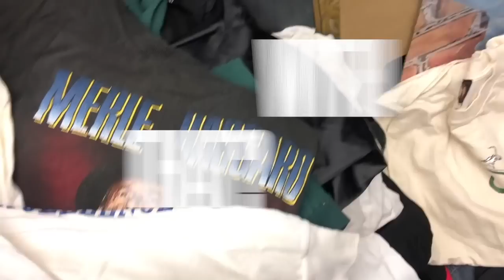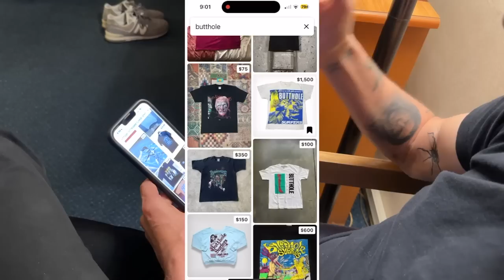Jacob Starr | @thestarrlife | Vintage N' Stuff Podcast EP #105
Recently I have been following Jacobs adventures traveling around the USA sleeping in his car, thrifting, selling what he finds and vlogging the whole thing. I had to get him on the show to tell us first hand about his adventures. There is a lot more to Jacob than his vlogs may have you think. Enjoy the episode.

or on the App Store or Google Play